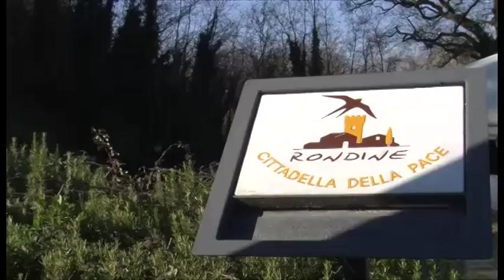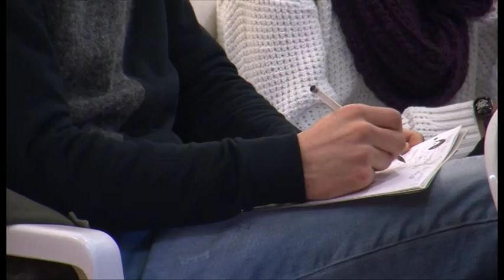L’economista Stefano Zamagni a Rondine cittadella della pace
L’economista Stefano Zamagni a Rondine: “La pace è possibile, ma va coltivata attraverso Istituzioni che facciano propria la cultura del dono”

Servizio di Luca Primavera; riprese di Rossano Corsi; intervistati:
Franco Vaccari, Pres. Rondine Cittadella della Pace; prof. Stefano Zamagni, economista